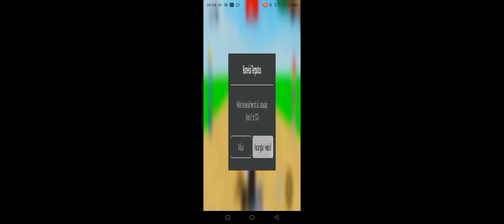Mr Roblox choose pistol dorr dorr